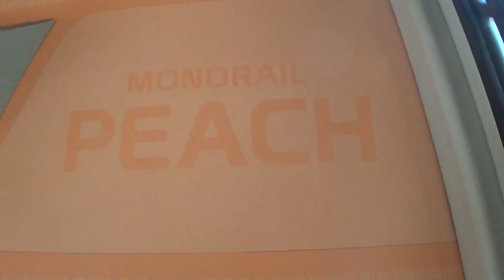A Disney World Explorers Short Film: Hotel Extravaganza! part 1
Our Disney Explorer Shows his Future Explorer Nephew around the Disney Hotels, along with his Sister in Law, Brother and Sister!